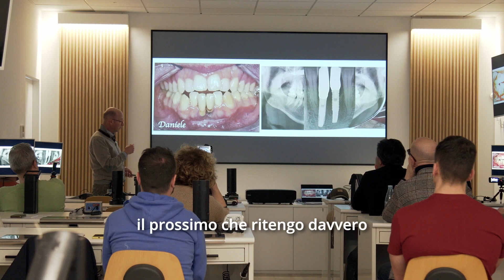COME SEMPLIFICARE LE TECNICHE RIGENERATIVE A SCOPO IMPLANTARE NELL' ERA DIGITALE - Prof. Chiapasco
Oggigiorno, gli impianti osteointegrati rappresentano uno strumento affidabile ed efficace per la riabilitazione protesica di pazienti parzialmente o totalmente edentuli. Sovente, tuttavia, a causa di difetti ossei più o meno accentuati delle creste alveolari edentule, o per la presenza di seni mascellari espansi (in associazione o meno ad atrofia delle creste edentule corrispondenti) l’inserimento di impianti può essere impossibile o, seppure possibile, non ottimale dal punto di vista della successiva riabilitazione protesica. Si rendono pertanto necessari interventi di rigenerazione/ricostruzione dei difetti ossei e/o di rialzo del seno mascellare che prevedono un’approfondita conoscenza delle tecniche implantologiche avanzate.

 Scopo del corso è di offrire ai partecipanti tutti gli strumenti teorici e pratici per poter poi eseguire personalmente questi interventi, ampliando così le loro competenze e possibilità di riabilitazione protesica di questi pazienti.

Ulteriori info e dettagli su: dentalcampus.it